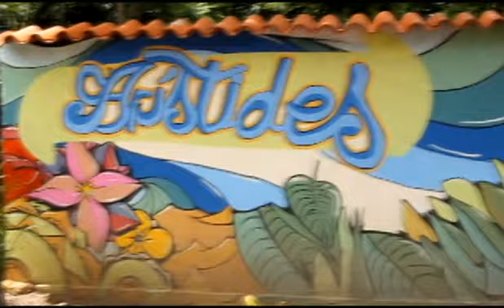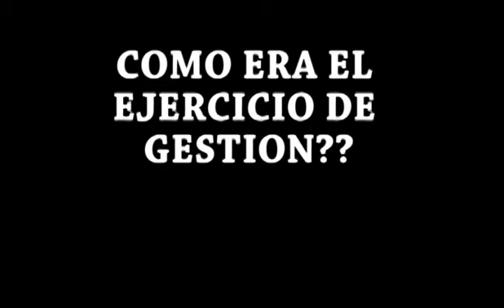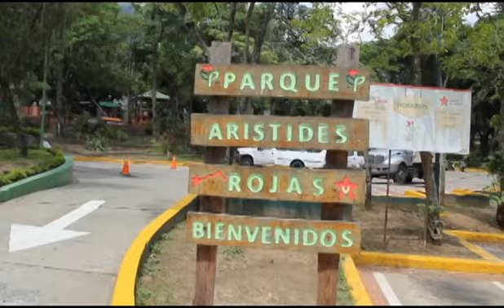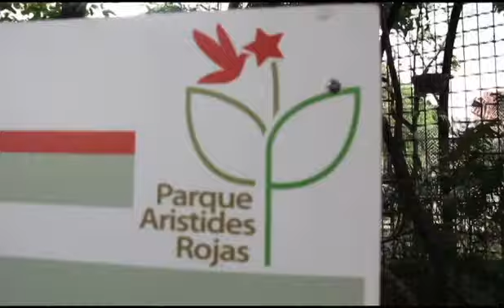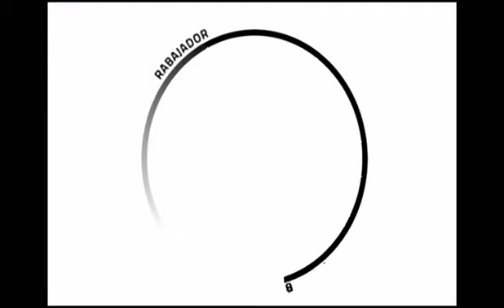Gestión Directa y Democrática del Parque Arístides Rojas SBTTCSDC